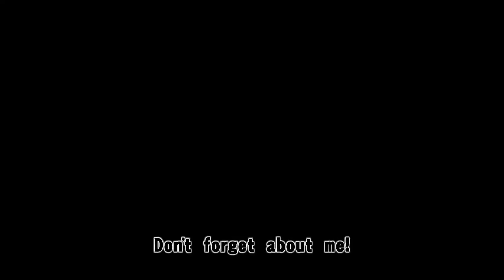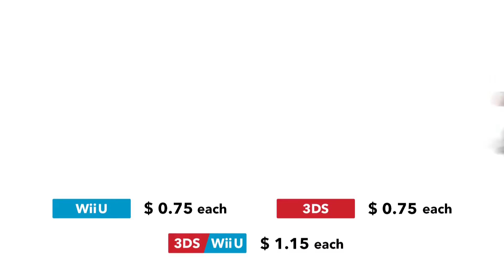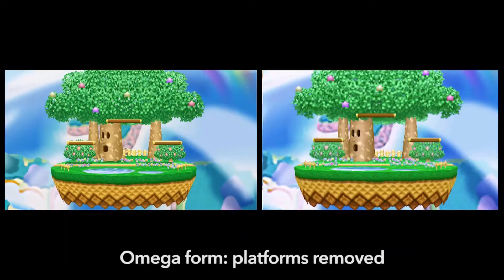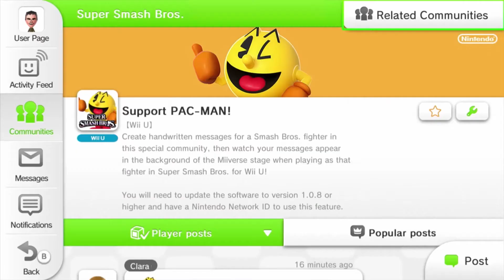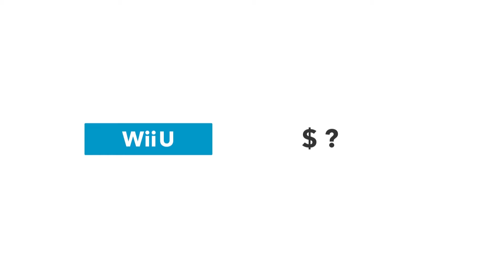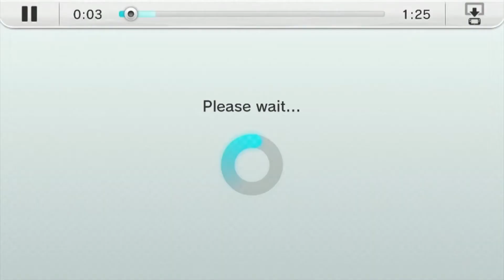Smash Direct 14.6.15 - Gamma's reaction/commentary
Be sure to check in on Tuesday/Wednesday for my Nintendo E3 Direct reaction too if you liked this! This is just the warmup!